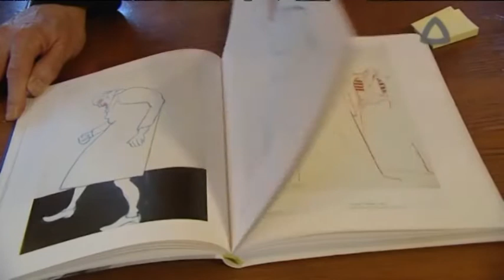overlijden Eric De Volder, AVS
AVS maakte een korte reportage over het overlijden van de Gentse regisseur Eric De Volder. Deze was op 29-11-'10 op AVS te zien.